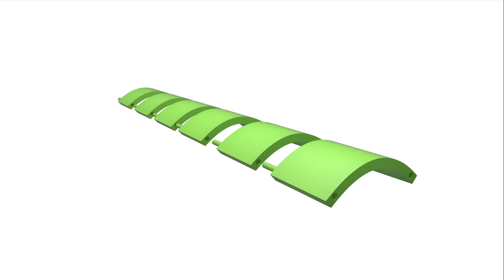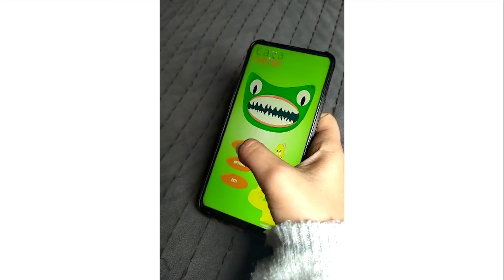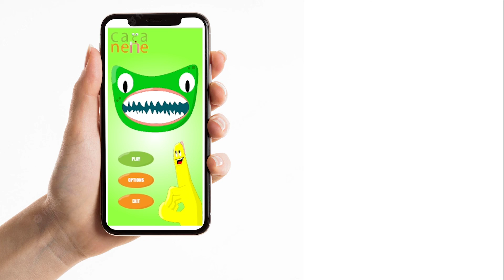Trabajo de grado. Interacción, interfaces y experiencias - ¡CACA NENE! -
Autor: Daniel Silva.
Docente: Santiago Barriga.
Año: 2022 - 1.